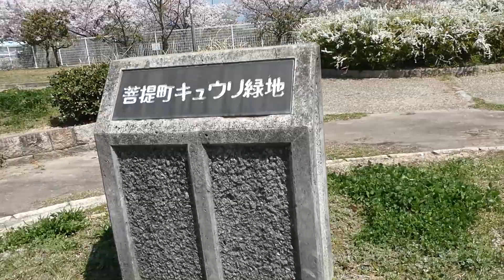菩提町キュウリ緑地周辺の桜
超穴場スポット　行ってみる価値はあります

コメントも気軽に戴けると幸いです。